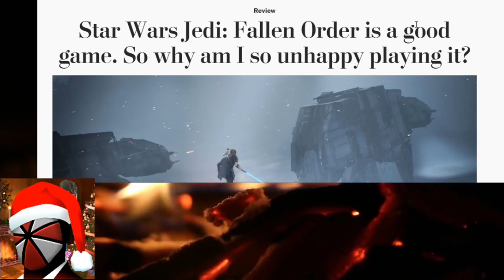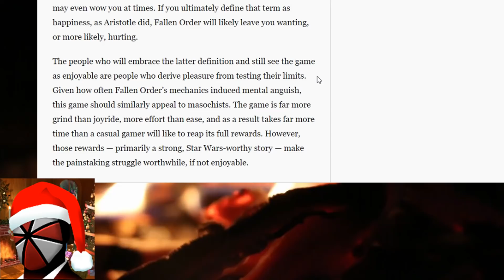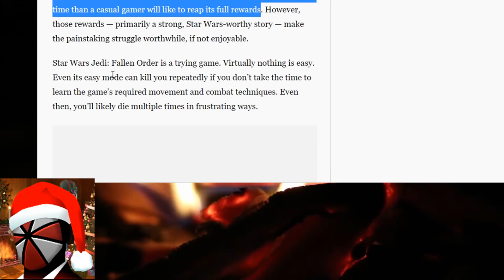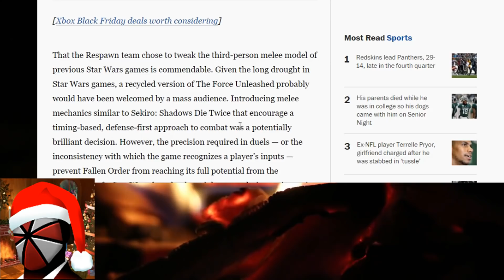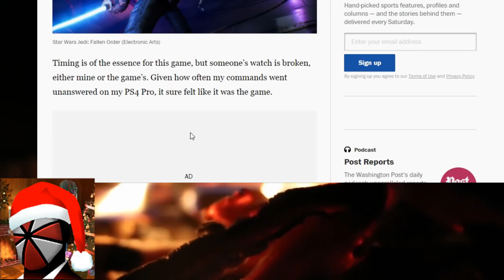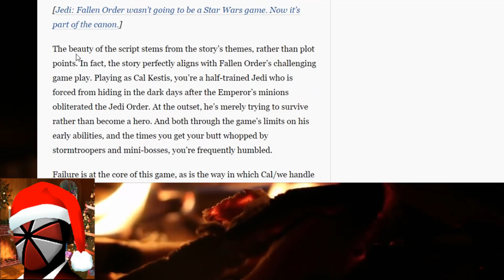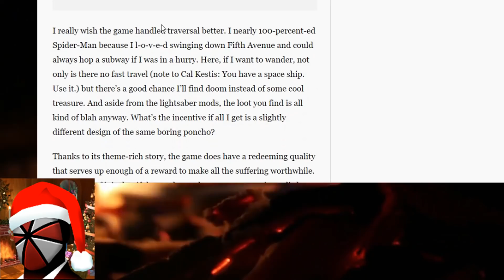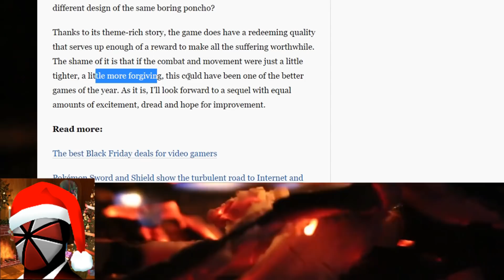Jedi: Fallen Order ATTACKED by PURITAN MEDIA! NO EASY BUTTON for LAZY NPC GAME REVIEWERS!